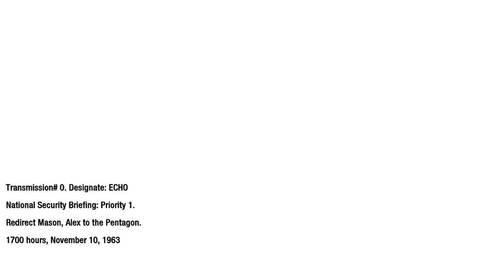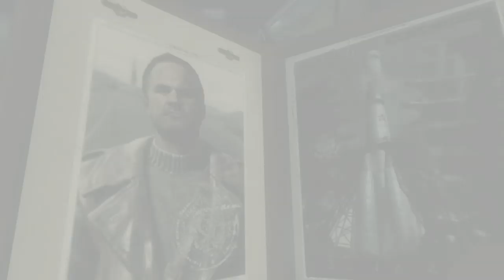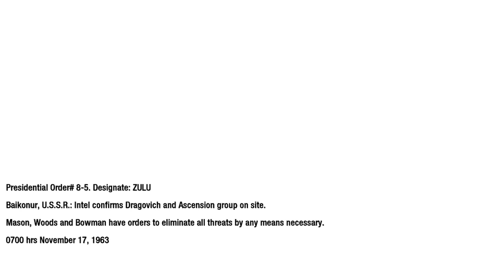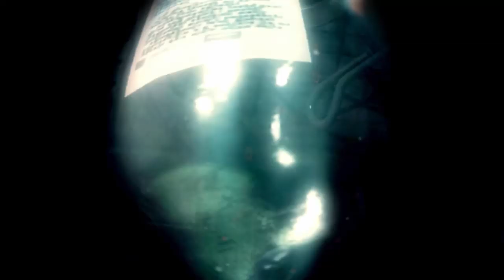The Pentagon - Call of Duty Black Ops - Part 3 (2019)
About the Game:
Call of Duty: Black Ops is a first-person shooter video game, developed by Treyarch and published by Activision. This is the first part of this series, I'm theRadicalCandor and enjoy the series.